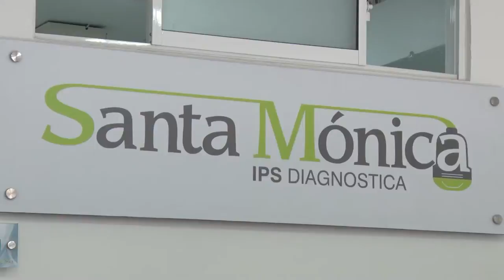ATENCIÓN DE LOS ANIMALES ALTERADOS POR LA PÓLVORA